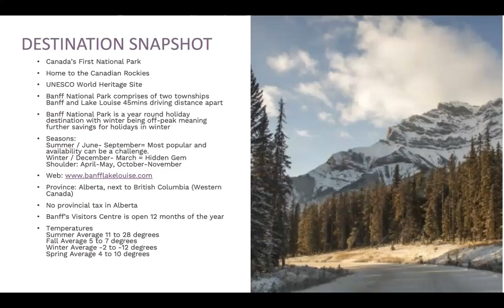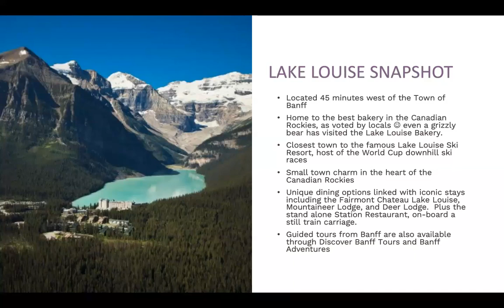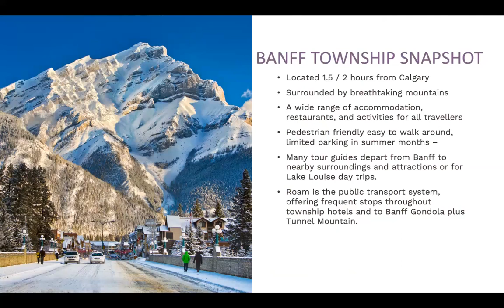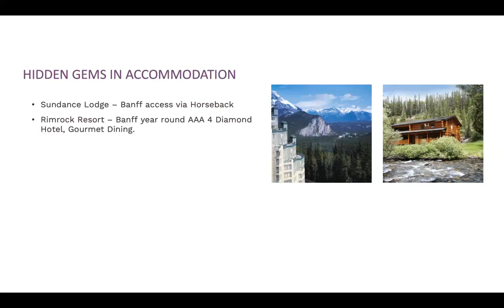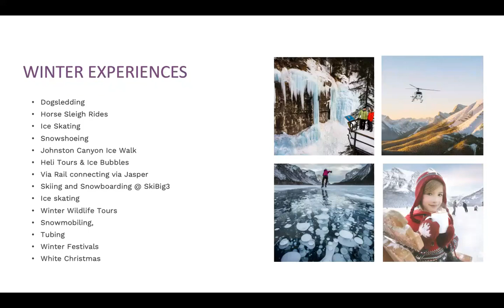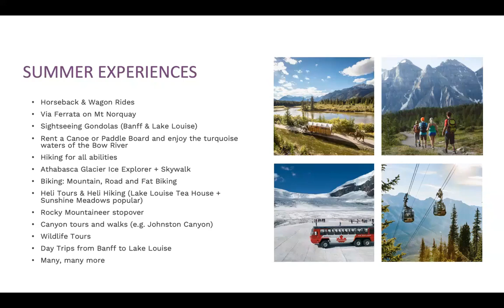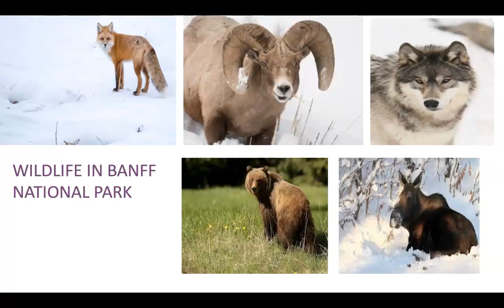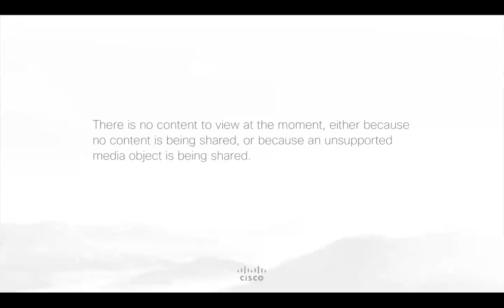Banff & Lake Louise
Banff & Lake Louise Tips, Tricks & New Itineraries